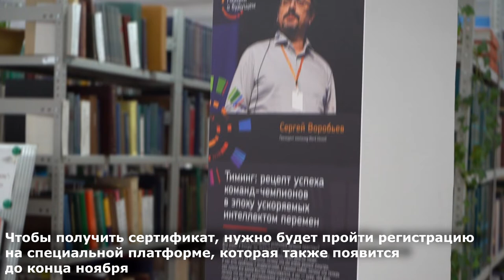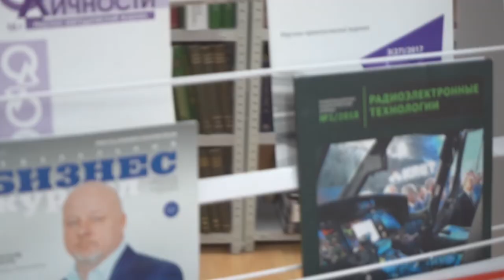Жители Тульского региона получат дополнительное образование в рамках нацпроекта «Цифровая экономика»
В Тульской области продолжается подготовка к старту апробации модели предоставления персональных цифровых сертификатов. В рамках нацпроекта «Цифровая экономика» регион вошел в число 5 пилотных субъектов, жители которых смогут получить дополнительное образование по программам повышения квалификации, востребованным в цифровой экономике.